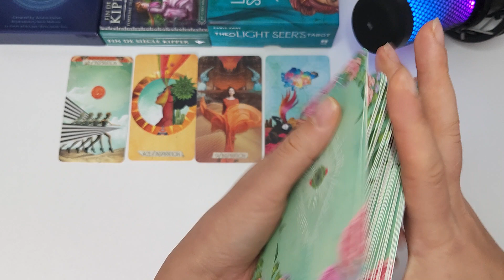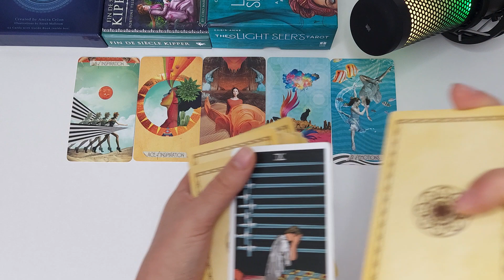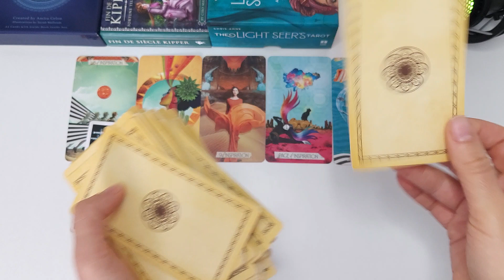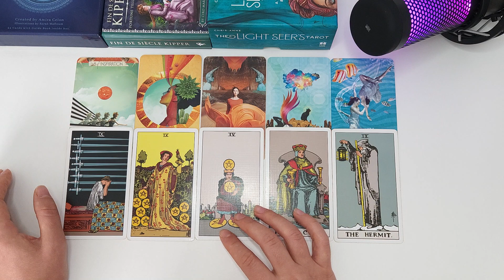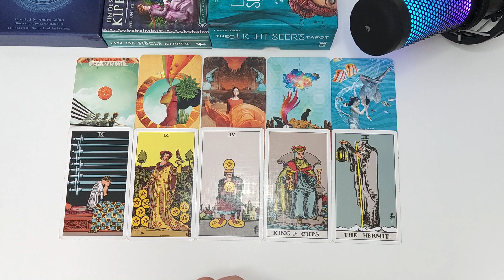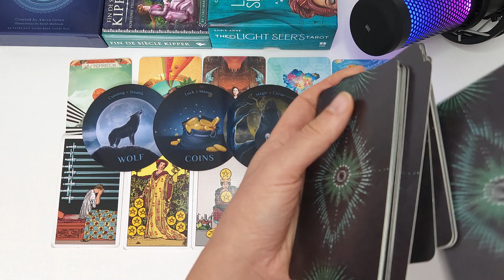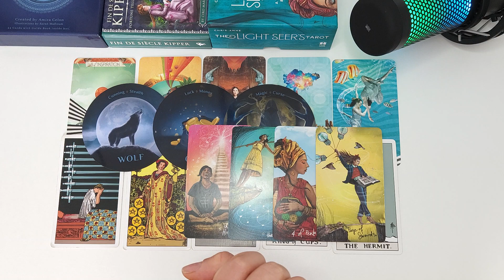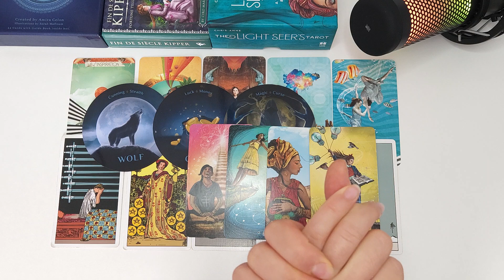LEO: New Spark Of Energy In Work Situation! Don't Be Afraid To Seak Advice!